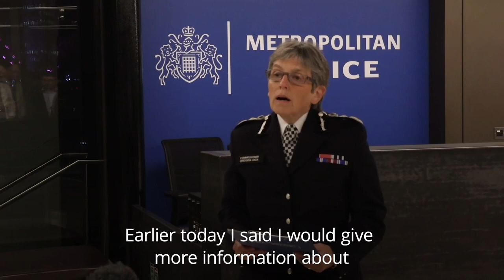Police officer shot dead in Croydon police station named as Sgt Matt Ratana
A police officer who died after being shot at a police station in Croydon, south London, on Friday has been named as Matiu Ratana.

Sgt Matiu Ratana, known as Matt, was “big in stature, big in heart, friendly, capable, a lovely man and highly respected by his colleagues,” and leaves behind a partner and adult son, Dame Cressida Dick said.

Dame Cressida said he joined the Met in 1991, adding: “He was a talented police officer, captain of his recruits training class.”

She said he first worked in Charring Cross before working in Hillingdon and Hackney. Sgt Matt was originally from New Zealand. He worked as a constable patrolling London's West End before moving to Hackney, where he was promoted to sergeant.